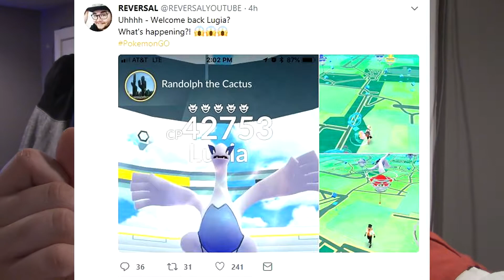Lugia's Random Return In Pokemon GO?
So Lugia came back due to a mess up by Niantic. Should we be surprised? Maybe??? haha Pretty cool for those that were able to do a couple though!

Like the video(s) and want further info on Pokémon Go, other games, giveaways, entertaining vlogs and entertaining live streams? :D